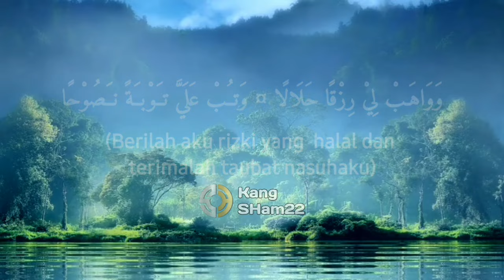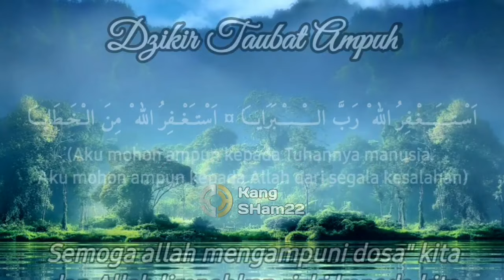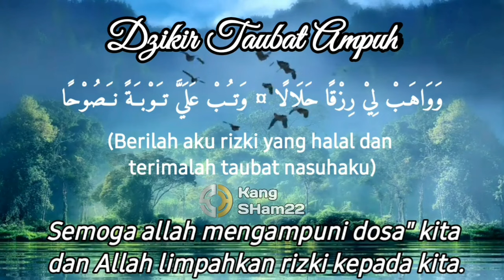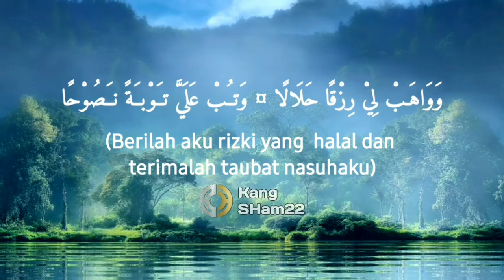DZIKIR TAHUN BARU 2024 M》 PERBANYAK ISTIGHFAR‼️ MOHON AMPUNAN DAN HARAPAN SUKSES DITAHUN BERIKUTNYA.